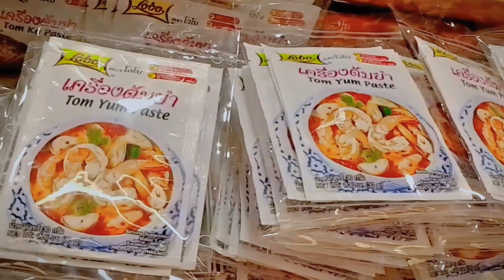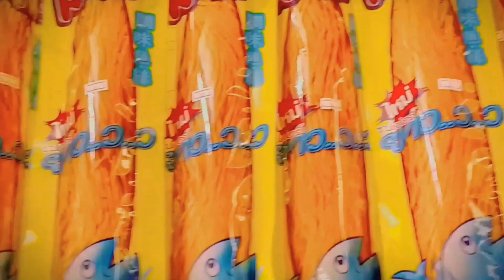Vlog#thailand phuket vlog